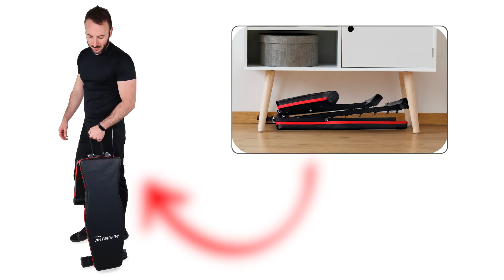Banco de pesos ajustável e robusto | Flexfit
🔴🟡🔴 TOTALMENTE AJUSTÁVEL: Tanto o assento como o encosto são ajustáveis em altura para se adaptarem a cada indivíduo e aos seus objectivos pessoais. O encosto pode ser ajustado a mais de 90°, enquanto os apoios para os pés são ajustáveis em três alturas. Assim, o banco pode ser utilizado em posição vertical, inclinada, declinada e plana.

🐻GRUPO R. QUERALTÓ🐻 - Em 1898 foi dado o ponto de partida 🗓️, em que cada nascer do sol marca o início do nosso sonho.

➡️ Somos uma empresa com um legado de mais de 120 anos na área do material médico🩺🩹, e de diversos bens e serviços relacionados com a área da Saúde. As nossas actividades vão desde a distribuição de produtos a particulares, entidades públicas e privadas, até à pesquisa de soluções, produção e dinamização dos mais sofisticados projectos de saúde.

▶️ Com uma história que remonta a mais de cem anos, orientamos continuamente a nossa atividade para o progresso sustentável, a cultura digital e a satisfação do cliente. Na Queraltó 🐻, deixamos transparecer o nosso entusiasmo, inovação e paixão em cada desafio que assumimos.

🔌 Sugerimos que nos visitem e, já agora, entrem em contacto com a nossa empresa através de: